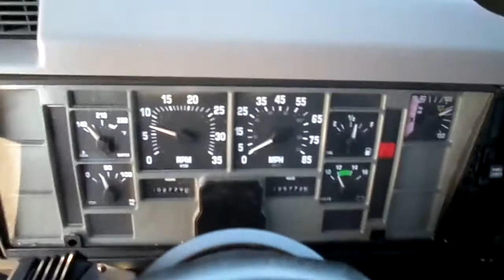Used Bus For Sale - 2002 IC Eldorado Aero Elite 320 Shuttle Bus S60080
We have new and used, small, medium and large shuttle buses We also have highway coaches, tourist buses, charter buses, school buses, activity buses, commercial buses, limo buses, 4x4 buses, wheelchair buses and more. Check us out today.